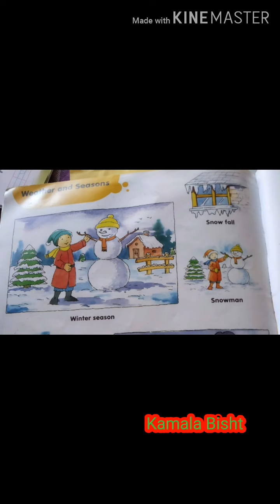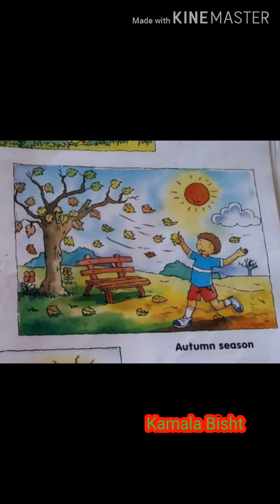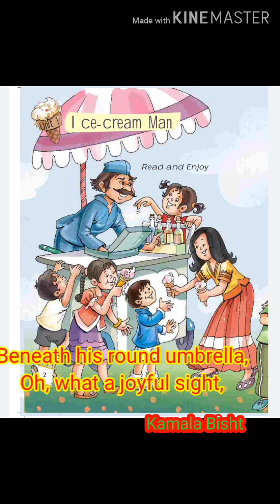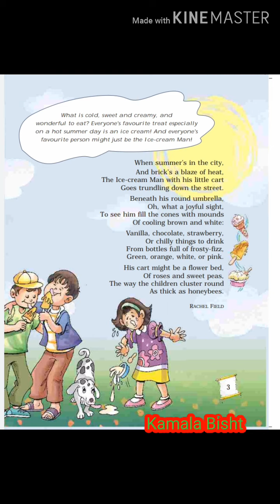||NCERT MARIGOLD|| Class 5 || Poem -Ice Cream Man || Explanation and recitation by Kamala Bisht ||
In this poem the poetess Rachel Field has described how an ice cream man brings joy and happiness by bringing different flavoured ice creams and cold drinks with him. .He brings relief from the scorching heat of the sun. Children become very happy to see him.